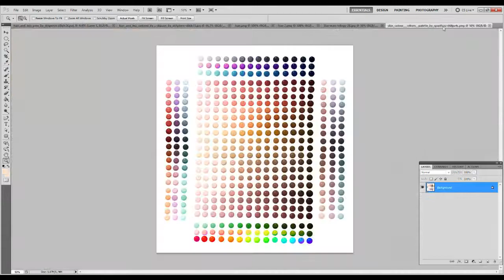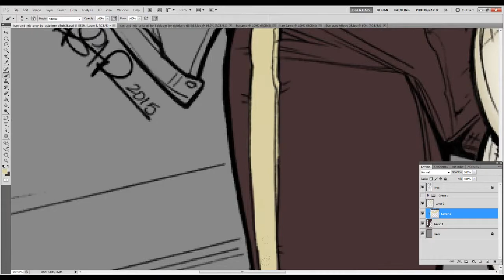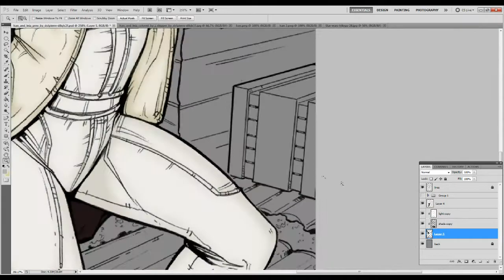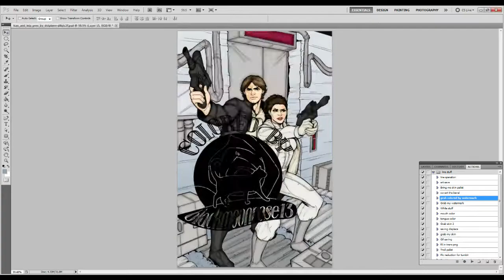Han and Leia Speed Paint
Not much to say Love Star wars love the classic trilogy